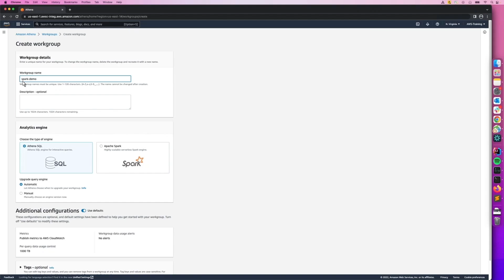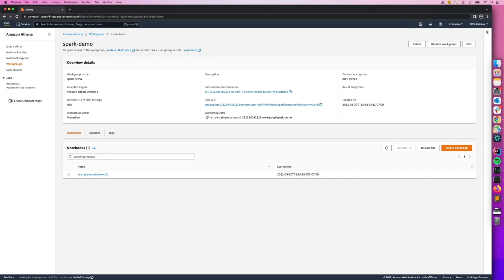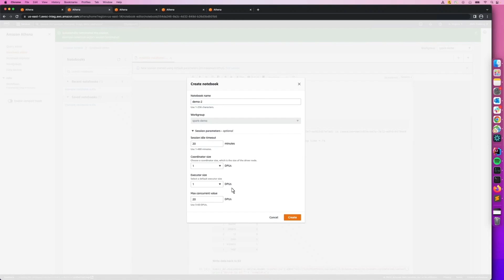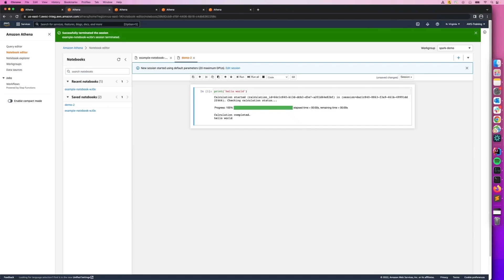Amazon Athena for Apache Spark | Amazon Web Services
Get started with interactive analytics using Amazon Athena for Apache Spark in under a second to analyze petabytes of data. You can build Spark applications using the expressiveness of Python with a simplified notebook experience in an Athena console or through Athena APIs. With the Athena serverless, fully managed model, there are no resources to manage, provision, and configure and no minimum fee or setup cost.